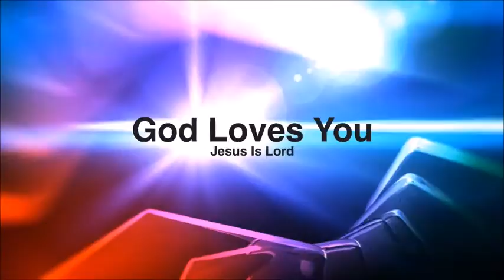Charlie Charlie Challenge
In this video we are talking about a ritaul that your kids are doing. The Charlie Game is calling upon demons in the spirit world.

all social sites @im3rdmovement.org
iim